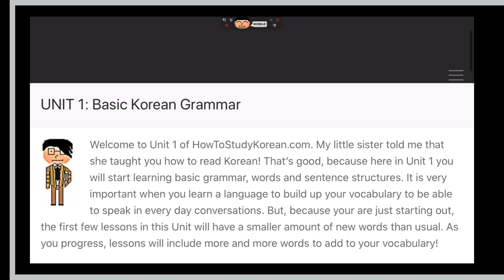How I study korean ~ tips and resources + how I take notes 🔖 ep.1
Helloooooo...

         Guess who’s trying to be productive lately? Im back but with a different content. I’ll be showing you on how I take down my notes on learning Korean. I’ll also give you some tips and strategies to make you understand and learn Korean easier. Disclaimer, I am not a professional and all of these advice are just base on my own experience. Ive been studying Korean for two years now but Im not studying that consistently so I still can’t master it properly 😭 My finger is also getting better, yey! Thanks for all of your concern. Anyways, I hope you find this video helpful✨ Have a good day or night💗 Stay safe.

APPS, WEBSITES, VIDEO RESOURCES TO YOU CAN USE: ♥︎

☘︎︎ 𝗮𝗽𝗽𝘀
Learn Korean
Naver dictionary
Duo lingo
Drops
Eggbun
Lingo deer
Memrise

☘︎︎𝘄𝗲𝗯𝘀𝗶𝘁𝗲𝘀
Howtostudykorean.com (recommended)
Koreanclass101.com
Talktomeinkorean.com

☘︎︎𝘆𝗼𝘂𝘁𝘂𝗯𝗲 𝗰𝗵𝗮𝗻𝗻𝗲𝗹𝘀 / 𝘃𝗶𝗱𝗲𝗼 𝘁𝘂𝘁𝗼𝗿𝗶𝗮𝗹𝘀
Minji teaches korean
Talk to me in korean
Seemile korean
Miss vicky

Hope this helps! 화이팅~~

“Shoot for the moon. Even if you miss it, you will land among the stars” ~ 🌟